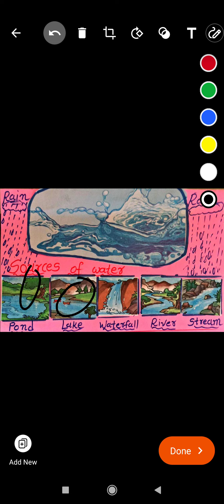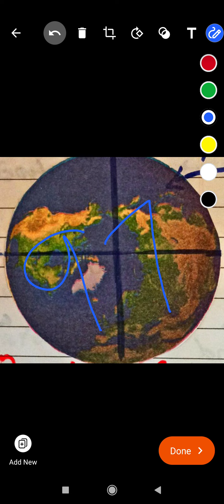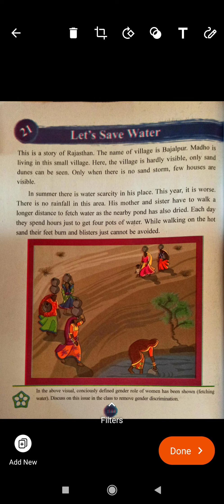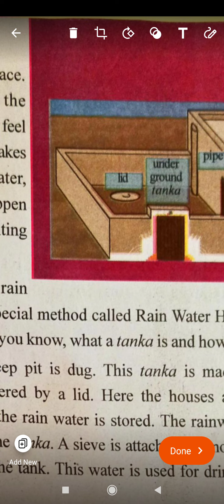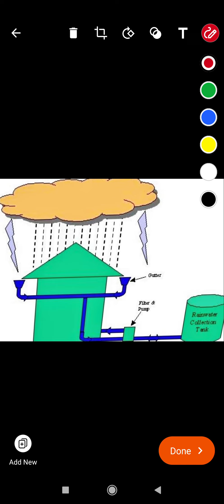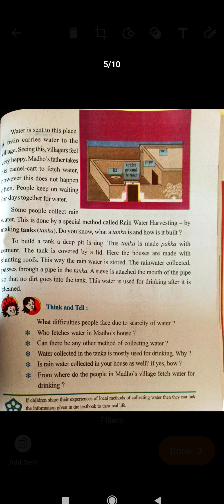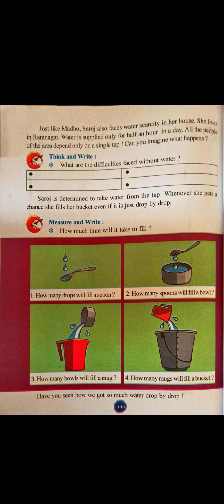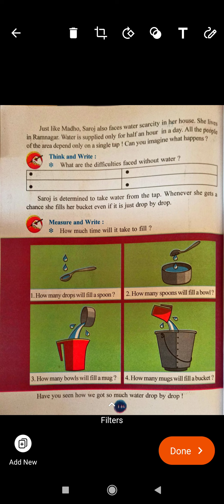Std 3 E.V.S chapter 21.1